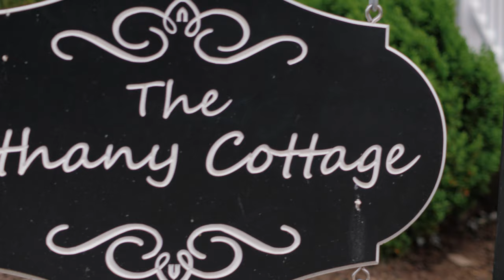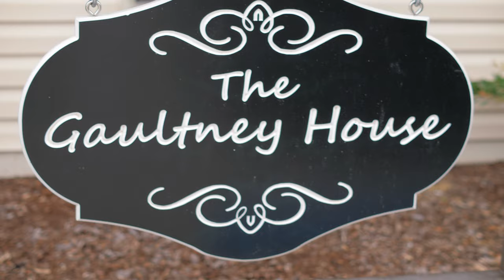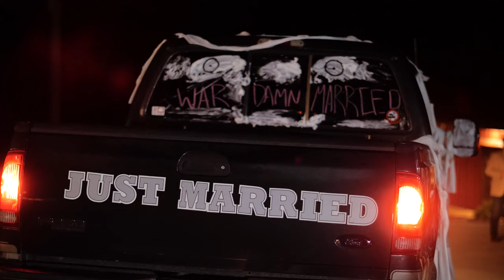Gracey & Isaac | King B Farm | May 15, 2020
This video was shot at the beautiful King B Farm in Ardmore, TN.

Gear:
Panasonic GH5
Nokton Voigtlander 42,5 .95
Sigma 16mm 1.4
Ronin-S